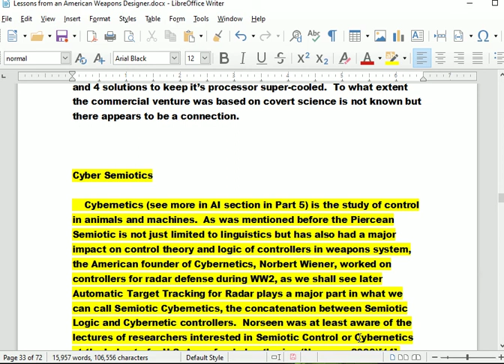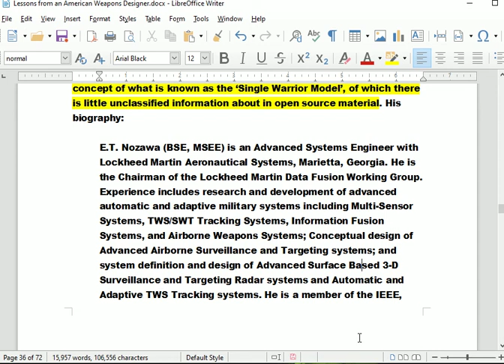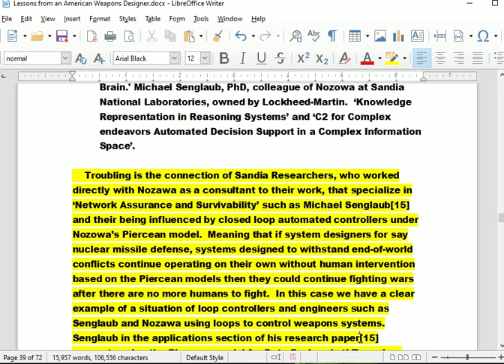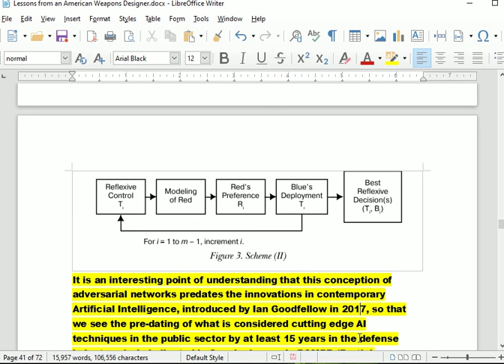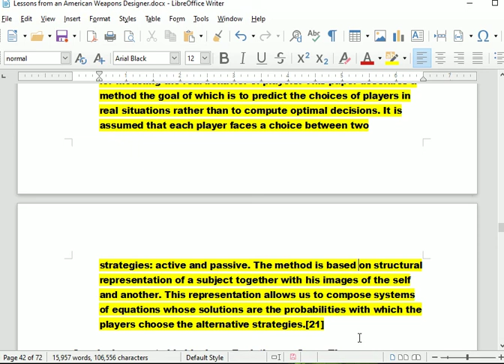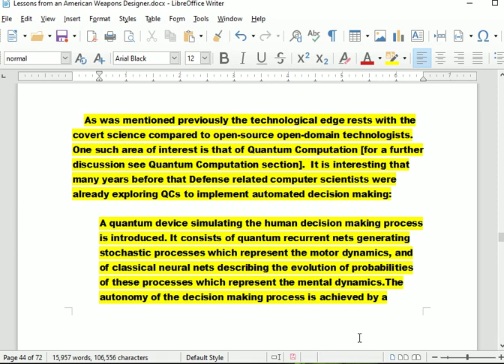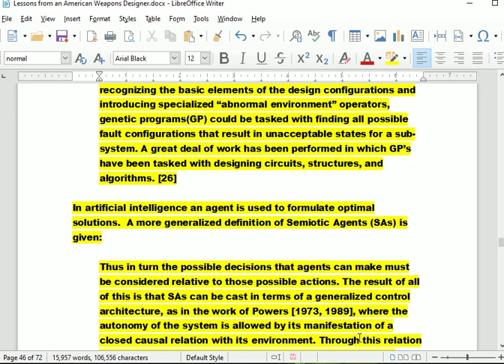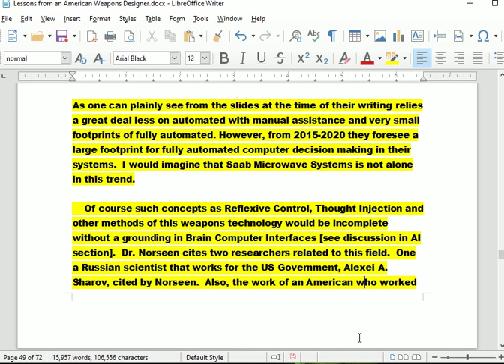16 - NSA Cybernetics and Thought Injection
part 1 of a lecture on the use of automation and ai, cybernetics, to control thought injection paid for by the NSA and US Congress